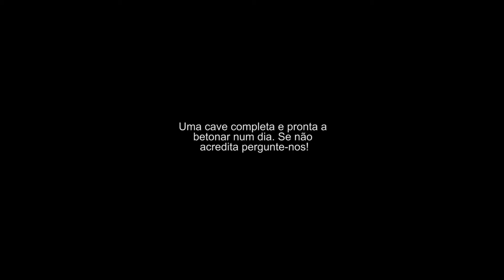Quad-Lock Quick Pic - Timelapse Cave Pronta a Betonar em Apenas um Dia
Neste vídeo poderá ver uma equipa a instalar o nosso sistema ICF em apenas um dia, pronta a betonar no dia seguinte.

Já alguma vez experimentou tal? se sim comente em baixo a experiência.

_____________Link____________